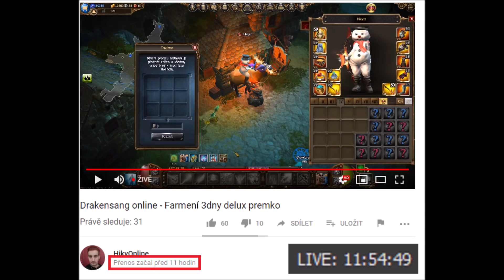Drakensang online - TOP Farming / 1k Fragments + 1k Cubes + 1k Keys + 18mil. Glyphs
Hudba/Song/Music: Lemon Fight - Stronger (feat. Jessica Reynoso) [Champion Remix]